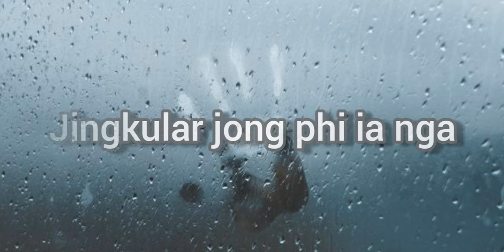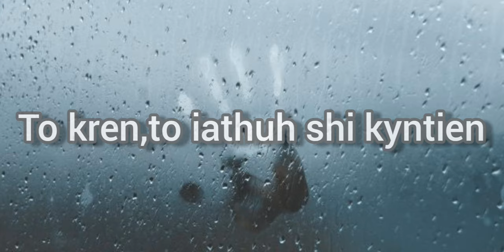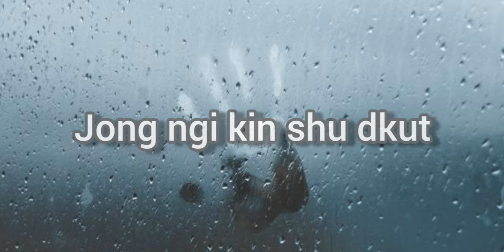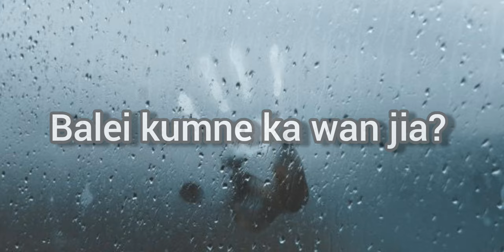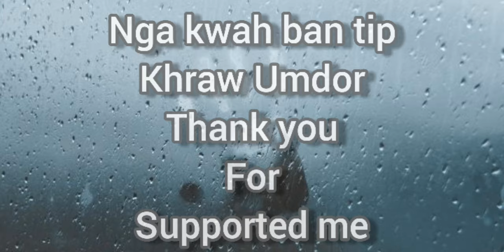Nga Kwah Ban Tip : Khraw Umdor (New khasi love song+official lyrics) khasi sad song by Khraw Umdor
lyrics by Khraw Umdor

Instrumental (Promo Use Only)

Instrumental :  I may not own this instrumental it promo use only

Singer :  Khraw Umdor